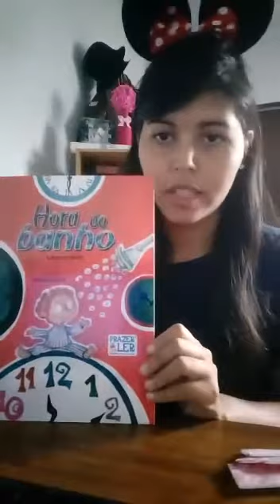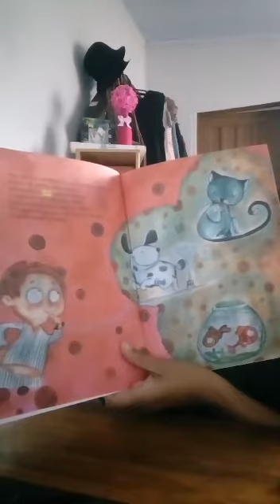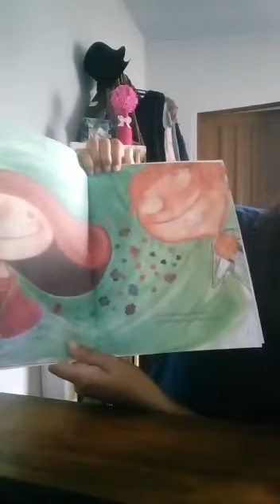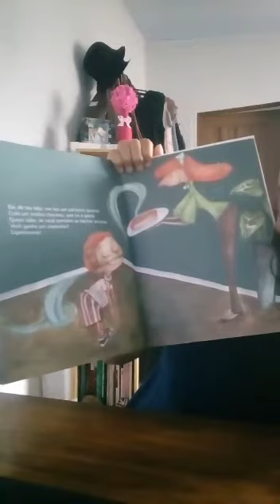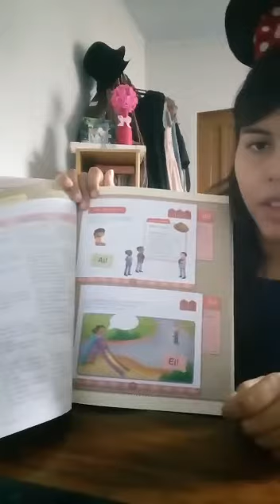Quarta-feira(6 de Maio)- Aula de Linguagem- Professora Geovana